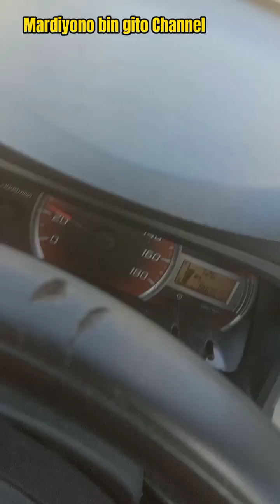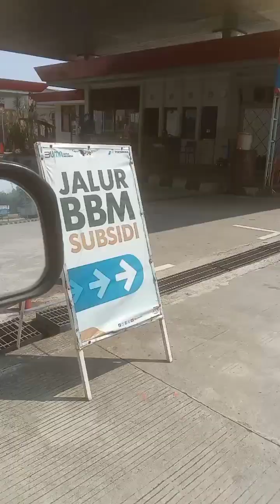Perjalanan Dari Pasar Dago Bandung Tujuan Cikampek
Perjalananku dari pasar Dago Bandung dengan tujuan kecamatan Cikampek pada hari Senin tanggal 30 Oktober 2023.